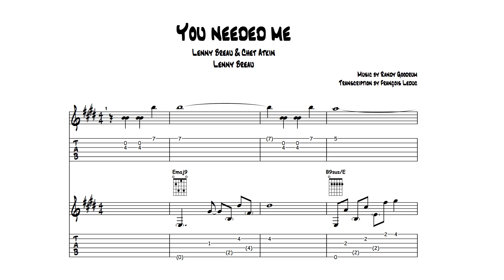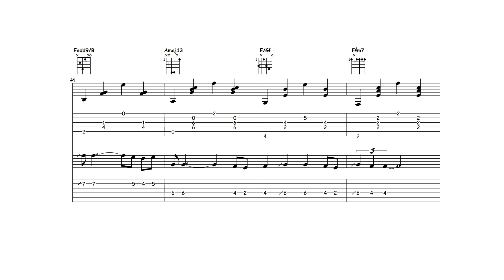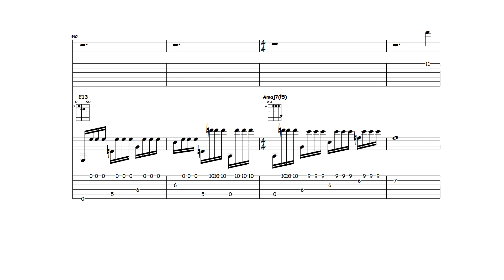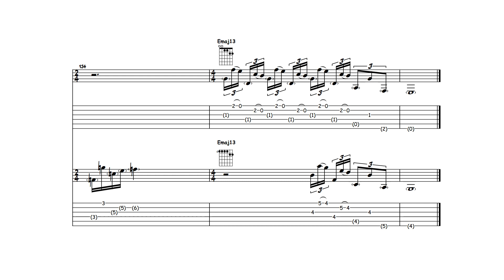You needed me - Lenny Breau & Chet Atkin (Transcription)